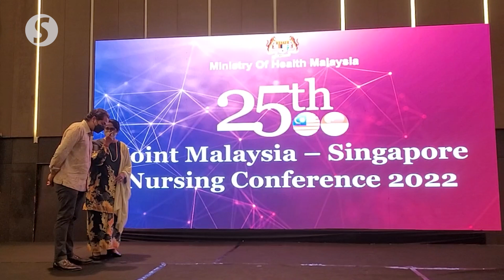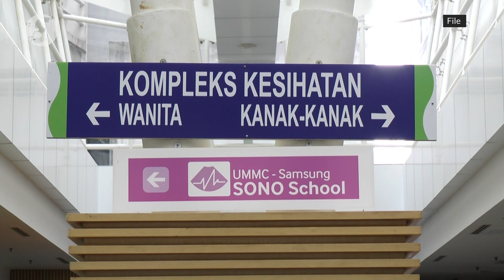About 4,000 contract nurses to be offered permanent positions, says Khairy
Close to 4,000 contract nurses that have been serving under the Health Ministry since the Covid-19 pandemic will be given permanent positions, Health Minister Khairy Jamaluddin said after attending a Joint Malaysia-Singapore Nursing Conference in Johor on Thursday (Sept 22).

He said this involved some 1,136 contract nurses from the ministry's training institute and another 2,804 from private institutions.